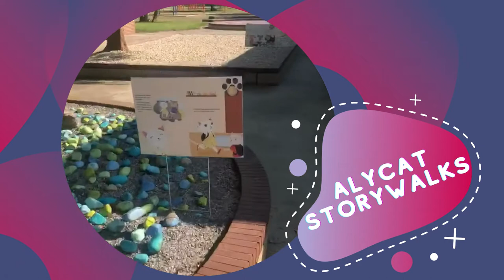Alycat StoryWalks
Get outside and enjoy a story with the Alycat StoryWalks!